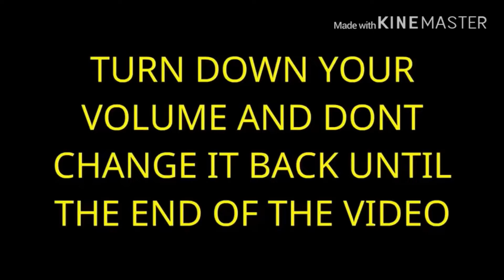More logos but it’s earrape